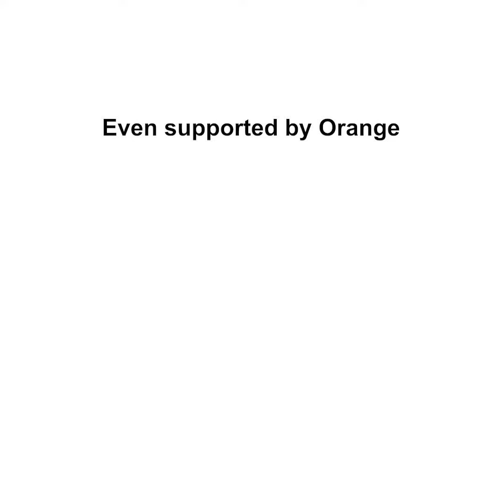Interview - Désiré Koussawo